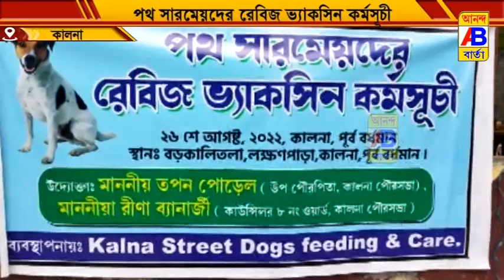পথসারমেওদের ভ্যাকসিন দেয়া হয়